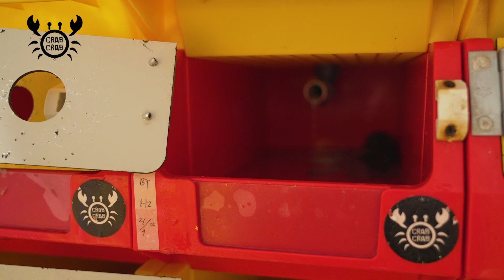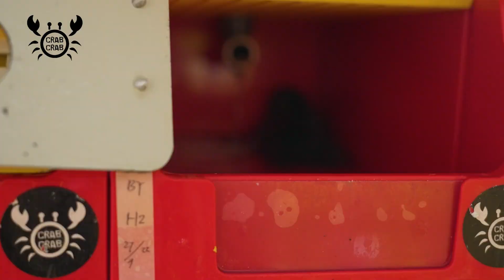WOW TERNYATA ADA SPA KHUSUS BUAT KEPITING!!! | SOP KEPITING BARU DATENG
Hai guys!
Kalian tau ga sih kalo ternyata ada SOP setiap kepiting yang baru dateng lho sebelum di masukan ke dalam crab housenya? Buat kalian yang mau memulai dan baru aja memulai harus banget nih tau apa aja SOP dan syaratnya, yuk tonton sampai abis yaa jangan sampai terlewatkan step ini! Let’s Crab🦀🦀